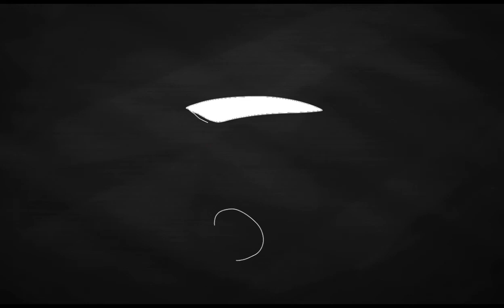Down I ORIGINAL MEME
Sorry this a short one anyway pls credit me if u would like to make this!

It doesn't have to be sketchy I just liked the way it looked with the song and the meme